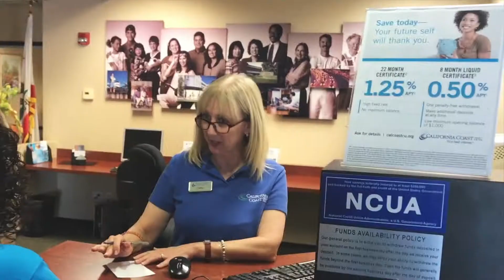The Cal Coast Story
Get to know more about California Coast Credit Union and what drives us. Born in San Diego, we're passionate about helping our members and giving back to our community.